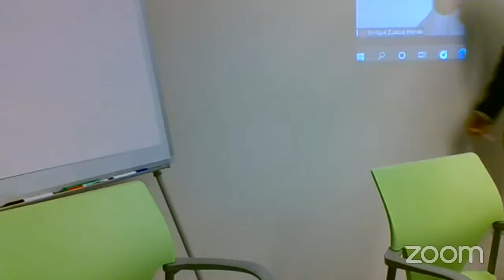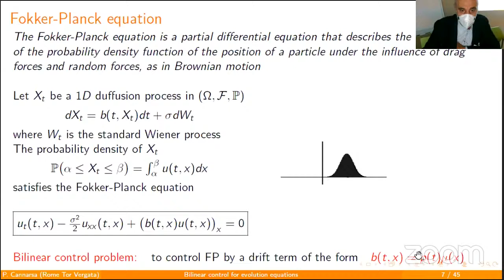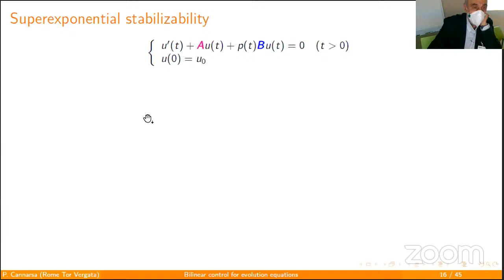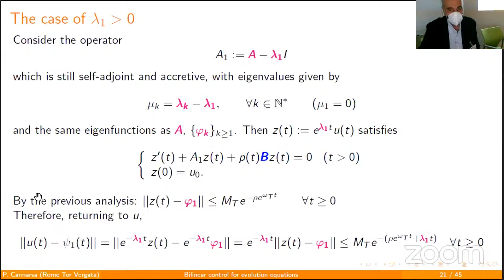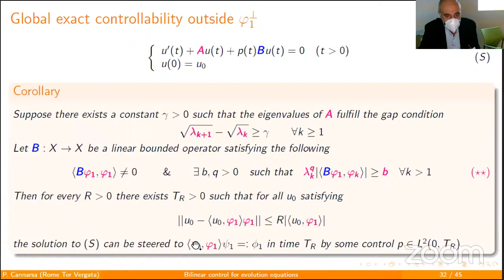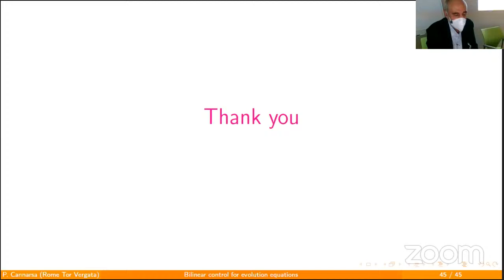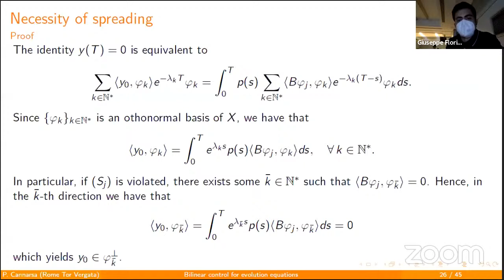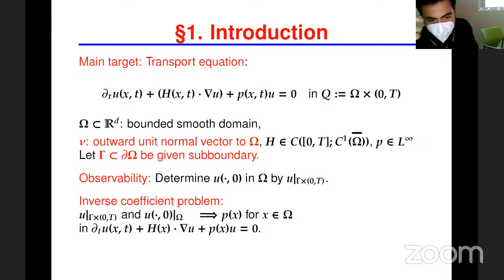INdAM Workshop "Analysis and Numerics of Design, Control and Inverse Problems''